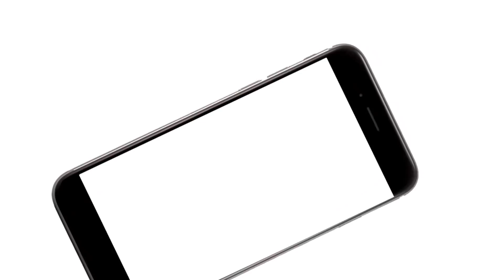معكم منى الشاذلي - ربنا يخليك لقلبي.. أجمل أغنية فرح من كارمن سليمان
تابعوا برنامج معكم_مني_الشاذلي على
معكم منى الشاذلي - ربنا يخليك لقلبي.. كارمن سليمان تغني أغنيتها الرسمية لحفلات الزفاف
جزء من حلقة اليوم الجمعة 20 ابريل 2018 من برنامج معكم_منى_الشاذلي للاعلامية الكبيرة منى_الشاذلي وفيها كشف سر الصورة التي انتشرت على السوشيال ميديا فجعلت من مديرة مدرسة الاشهر في مصر كما يستضيف البرنامج فنان من أسرة مسرح_مصر وهو الفنان كريم_عفيفي ولقاء خاص وحصري مع المطربة الجميلة كارمن_سليمان واختها فرح وباقة من اجمل الاغاني.

يعرض البرنامج على قناة cbc أيام الخميس والجمعة الساعة التاسعة مساء وحتى الساعة الحادية عشر.